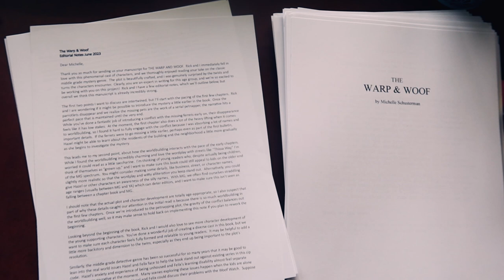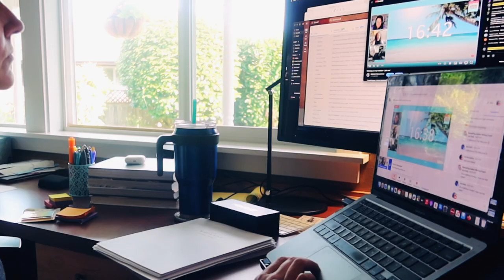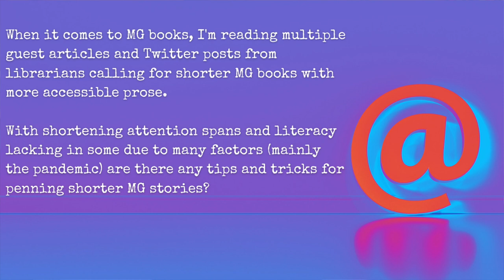The demand for SHORTER middle grade novels (and how I'm editing mine!)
As I jumped into agent edits to get my middle grade mystery ready for submission, I got a very relevant email asking about the current demand for MG books with shorter word counts. Let's get into it!

SUPPORT INDIES!